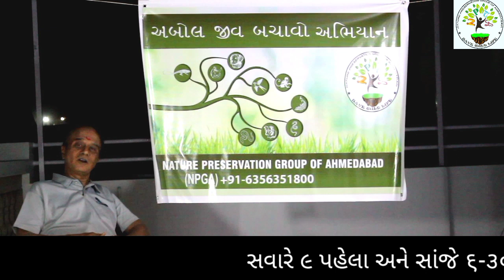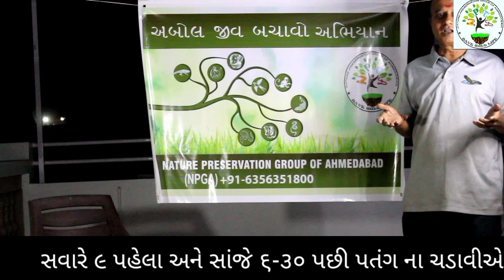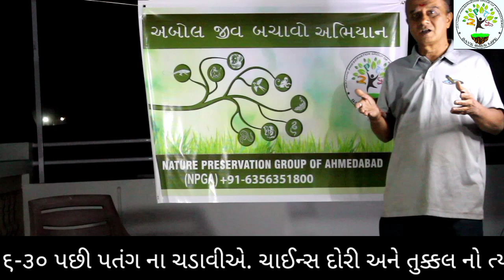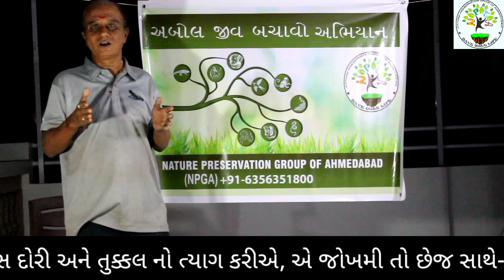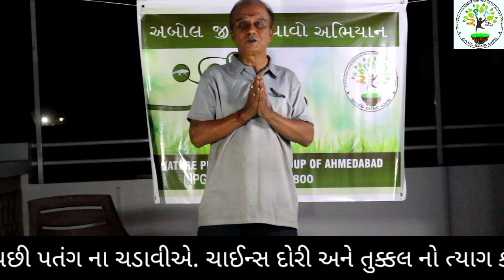એન.પી.જી.એ. દ્વારા અબોલ જીવ બચાવો અભિયાન.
જાહેર અપીલ : જયેશ લંકેશ (સ્થાપક) સવારે ૯ પહેલા અને સાંજે ૬-૩૦ પછી પતંગ ના ચડાવીએ. ચાઈન્સ દોરી અને તુક્કલ નો ત્યાગ કરીએ, એ જોખમી તો છેજ સાથે-સાથે પ્રતિબંધિત પણ છે. તેને વેચવું, ખરીદવું કે વાપરવું તે સજાપાત્ર ગુનો છે.  N.P.G.A. - 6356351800  W.C.C. - 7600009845/46 / 1962.